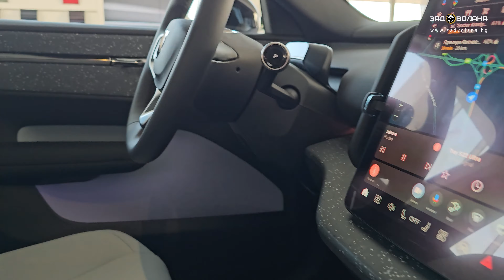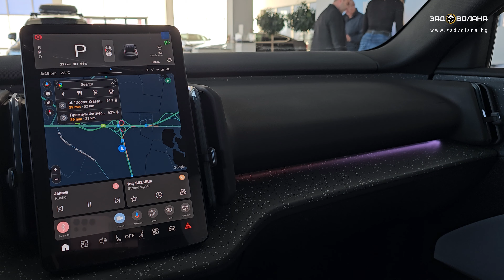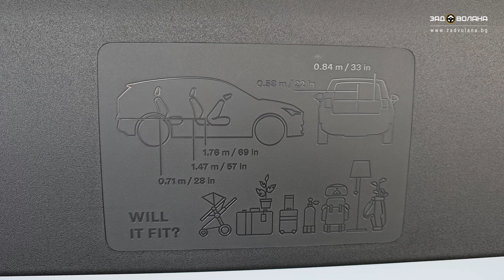Volvo EX30 | Първи впечатления на Зад ВОЛАНА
🚗 Това е специално издание на Зад ВОЛАНА, в което отваряме вратата на новото Volvo EX30. То ще бъде достъпно за каране от месец март 2024, когато ще го разгледаме задълбочено в един от нашите епизоди.

😲 Очакванията към този автомобил са наистина високи. ЕХ30 дава голяма заявка да промени пазара със своята цена - за малко над 100 хиляди лева получаваме 422 конски сили и ускорение от 0 до 100 за 3,6 сек!

🚗 Прочетете пълното ревю на автомобила и се насладете на галерията на VOLVO XC60 тук

VOLVO EX30 2024
Първите ни впечатления от колата са много добри и нямаме търпение да я изпробваме в реални условия. Повече за пътното поведение, задвижване и асистентите, очаквайте в пълния епизод през март, когато колата ще бъде на разположение за тестване.

00:00-00:48 Интро
00:48-01:48 Екстериор и пробег
01:48-03:44 Интериор
03:44-04:29 Практичност
04:29-04:58 Заключение

РЕВЮТА на коли | НОВИНИ за любимите марки | ПЪТЕШЕСТВИЯ с автомобили | СЪВЕТИ за поддръжка